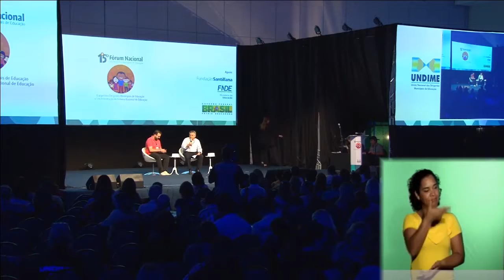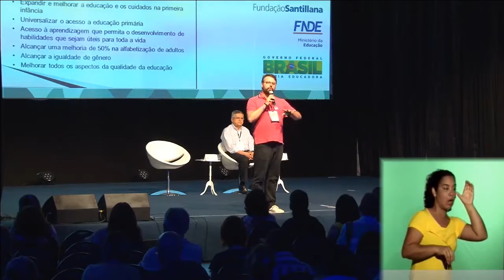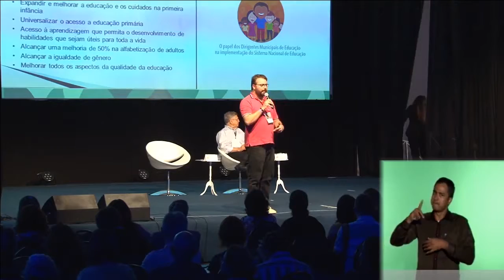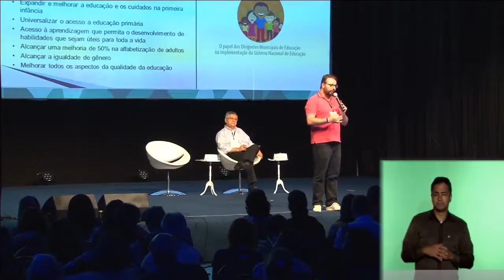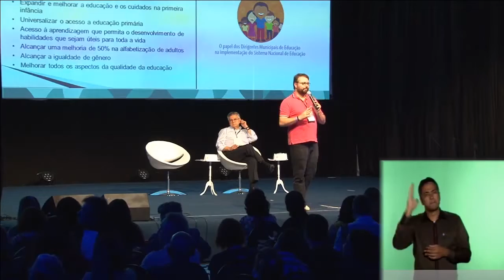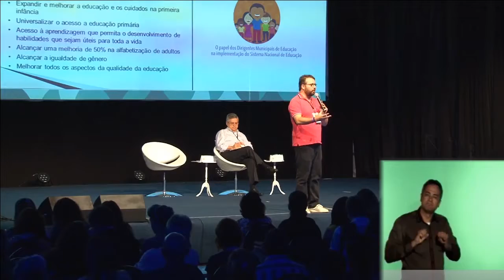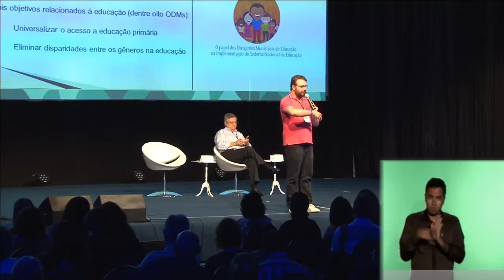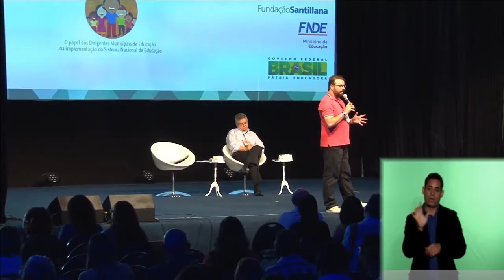15º Fórum Ncional - Conferência: Educação ao longo da vida - Metas 2016/2030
15º Fórum Nacional dos Dirigentes Municipais de Educação
De 16 a 19 de junho de 2015
Mata de São João/ BA